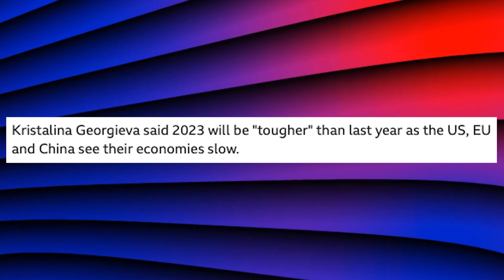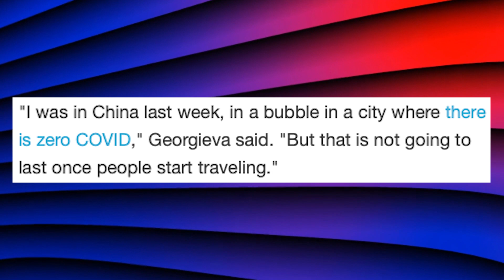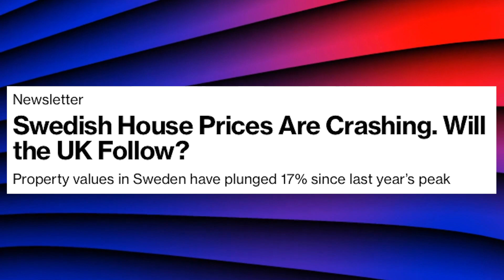Are We REALLY In A Recession?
"The Minority Mindset has nothing to do with the way you look. It's the mindset of thinking differently than the majority of people" ~Jaspreet Singh, The Minority Mindset

1) 🏠  Fundrise - Invest in real estate with as little as $1,000! See the historical returns here:

2) 💰 M1 Finance - Pick a few ETFs and stocks, then let M1 Finance invest your money automatically:

➤ Life Insurance
3) 🛡 Policygenius - Make sure your family is protected with life insurance:

➤ Gold
4) 🔑 Vaulted - Buy physical gold, and set up reoccuring purchases: